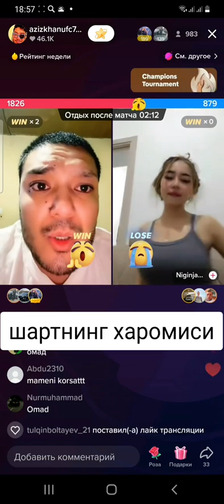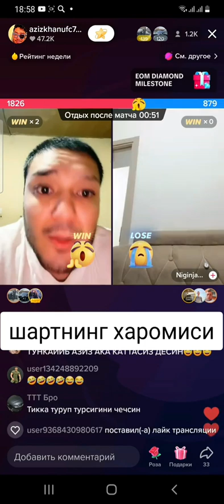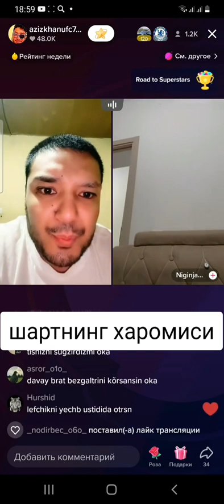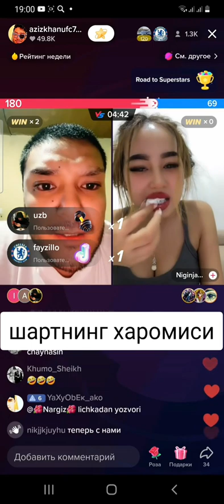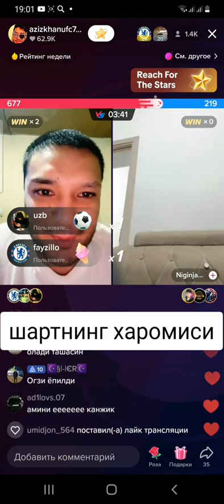АЗИЗ ДАН ШАРТНИ ЯМОНИ НИГИНЖОНИ ХОР КИЛДИ 😁👍